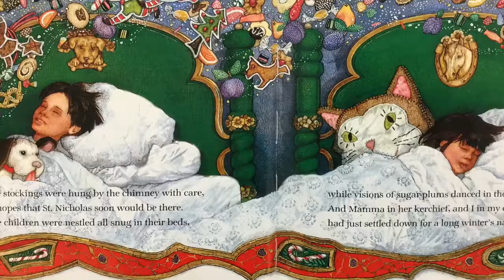The Night Before Christmas by Clement Moore and Jan Brett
The famous poem by Clement Moore. Illustrated by Jan Brett.